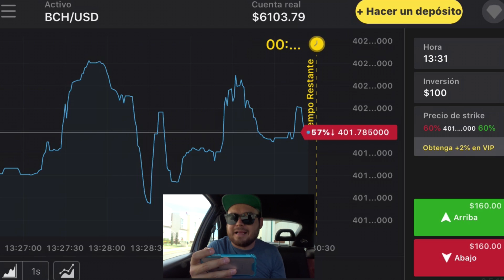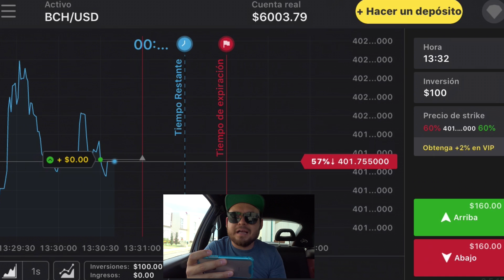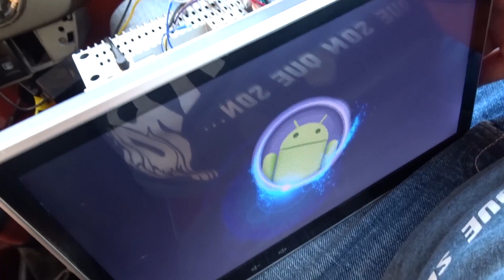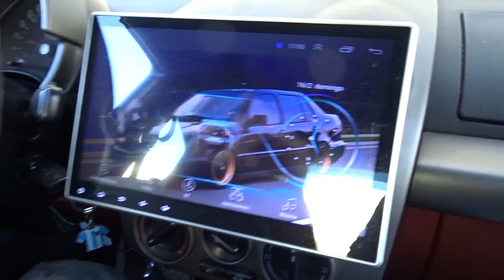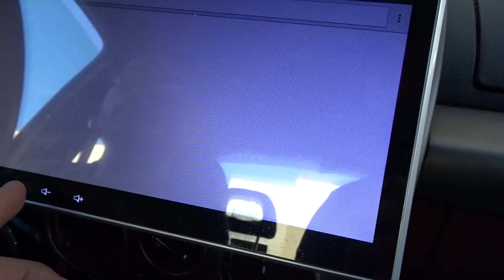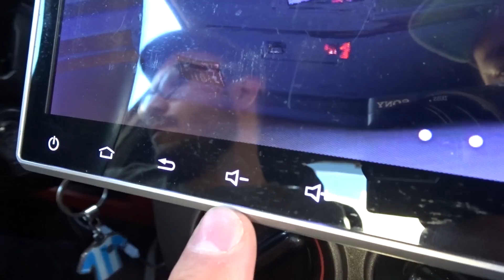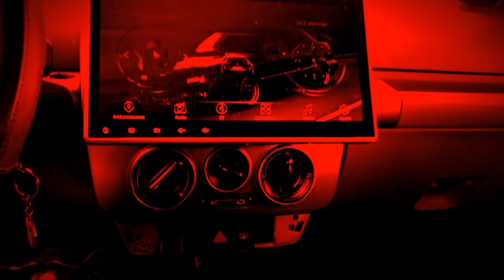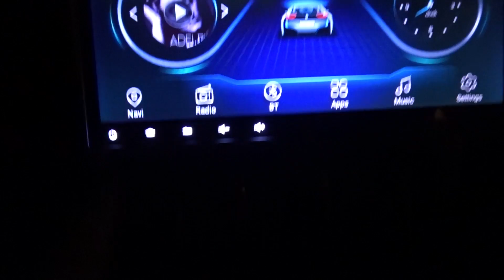¡ÉSTA PANTALLA ES UNA LOCURA! *parece TESLA*| PANCHO RU JETTA MK3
Regístrate en Binomo y obtén gratis $1.000,00 en tu cuenta de demostración

México Correo Directo sin aduana

Hoy instalamos su nueva pantalla al beetle y se ve genial, cambío por completo la vista del tablero checa el video completo para la instalación! FUGA!